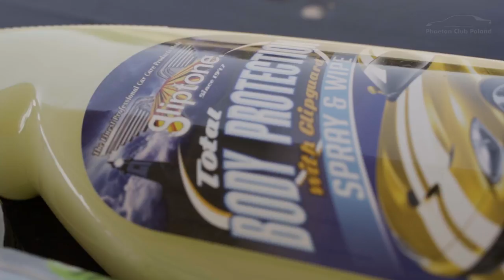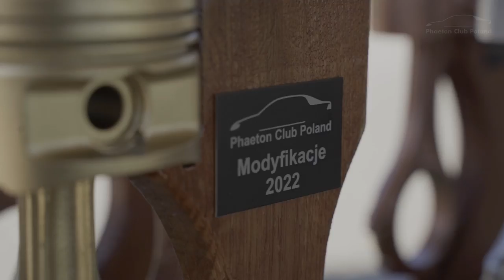VIII Zlot Phaeton Club Poland 2022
[PL] Mamy przyjemność przedstawić film z VIII zlotu ogólnopolskiego miłośników samochodu Volkswagen Phaeton. Impreza trwała od 17 do 19 czerwca 2022 w Hotelu Campoverde w Łodzi. Phaeton Club Poland to nie tylko klub, to nasza mała i dumna społeczność. Ty również możesz do niej dołączyć!

[ENG] We are pleased to present you the movie from the 8th rally of the all-Polish Volkswagen Phaeton car enthusiasts. The event lasted from 17 to 19 June 2022 at the Hotel Campoverde in Łódź. Phaeton Club Poland is not only the club, it's our small and proud community. You can join us!

Phaeton Club Poland
phaetonforum.pl

Polski producent znakomitych akcesoriów do detailingu oraz chemii do tapicerek skórzanych Sibelum
Skórzane Królestwo - książka autorstwa Pana Sebastiana Kocoła o pielęgnacji i utrzymaniu skórzanych tapicerek
Aha Studio - Studio haftu artystycznego